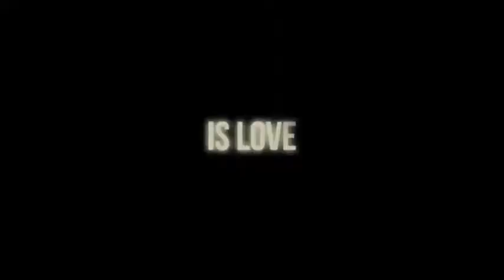Rio, I Love You Official UK Trailer 2014 HD Video